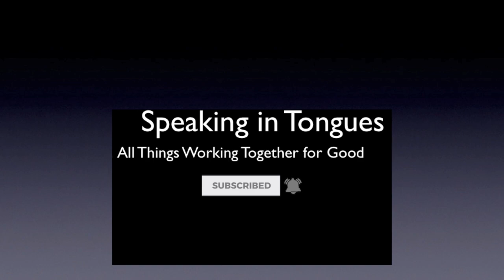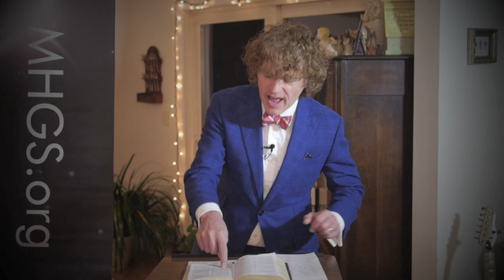Speaking in Tongues | how all things working together for good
I want to bring you into this revelation tonight, of "All things working together for good for you." There is a way that you can get there and I'm going to show you how to do it tonight. Prosper. A.J.Hemstrought

For more information on the Holy Ghost and "Speaking in Tongues" go